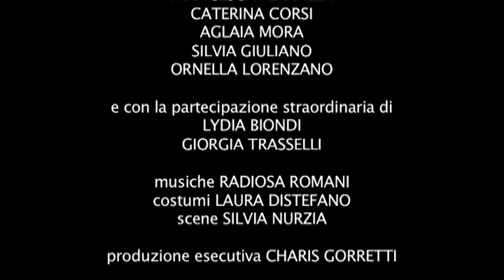"The Women" di Clare Boothe Luce / adattamento e regia di Carlotta Corradi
12 attrici in scena al Teatro Dell'Angelo di Roma fino al 6 maggio 2012.
Giada Fradeani, Claudia Mei Pastorelli, Giorgia Sinicorni, Betta Cianchini, Daph Mereu, Francesca Ferrazza, Caterina Corsi, Aglaia Mora, Silvia Giuliano, Ornella Lorenzano
e con la partecipazione straordinaria di Lydia Biondi e Giorgia Trasselli.